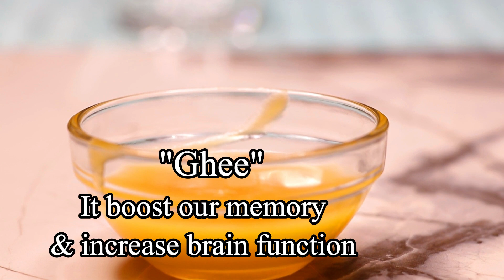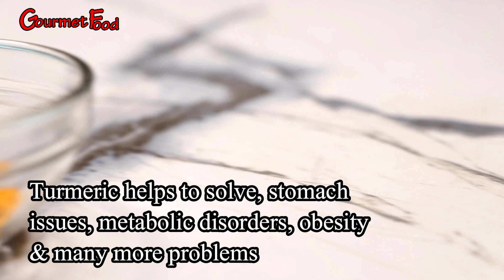Weight loss recipe | how to flatten belly in short time | Turmeric magic ghee mixture | gourmet food